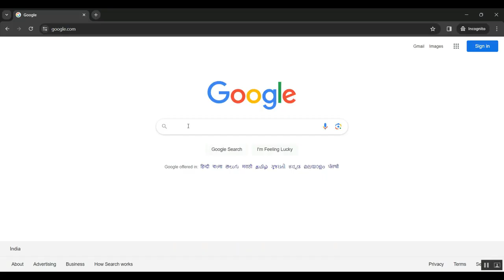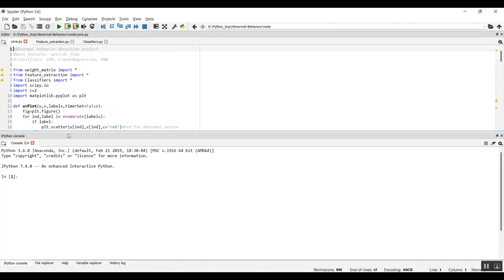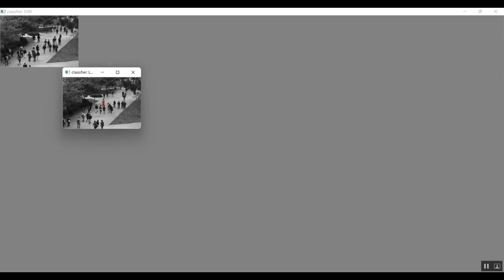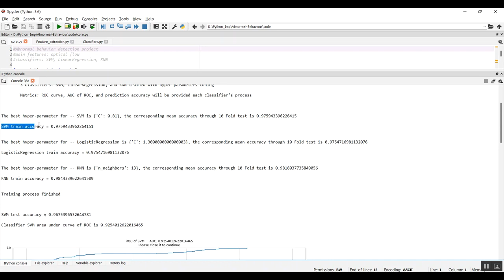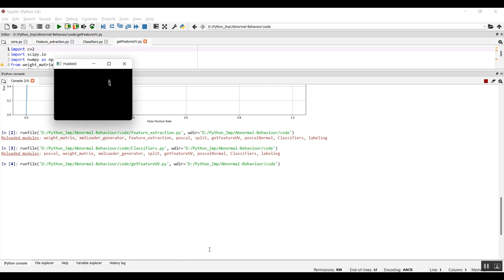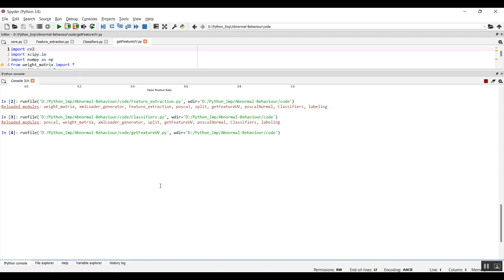Spatial Temporal Cost Combination Based Taxi Driving Fraud Detection for Collaborative Internet of V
IEEE PROJECTS 2024 TITLE LIST

* Complete Source Code
* Complete Documentation
* Complete Presentation Slides
* Flow Diagram
* Database File or Dataset
* Screenshots
* Execution Procedure
* Video Tutorials
* Supporting Softwares

Support Specialization
* 24/7 Support
* Ticketing System
* Voice Conference
* Video On Demand
* Remote Connectivity
* Document Customization